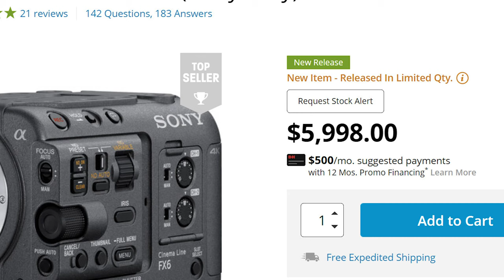I'm definitely buying the Sony A7IV.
In preparation for Sony's big announcement, I thought we'd talk about some of the rumored features of the Sony A7IV. Sorry, I butchered the name of the camera a few times. These damn camera names are confusing.